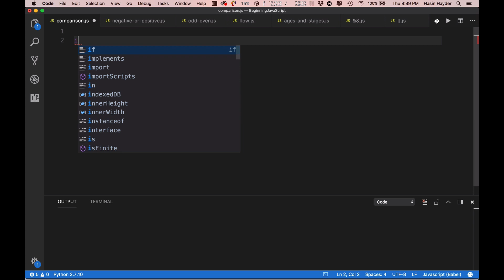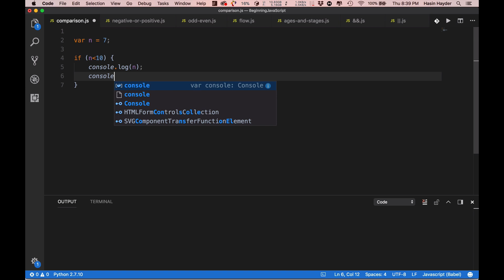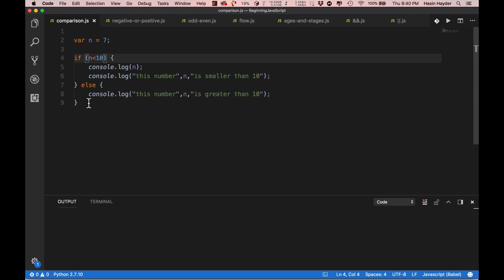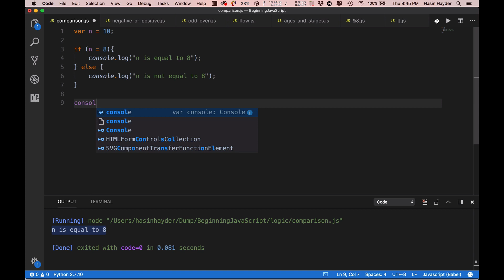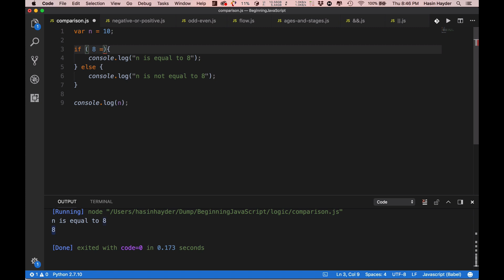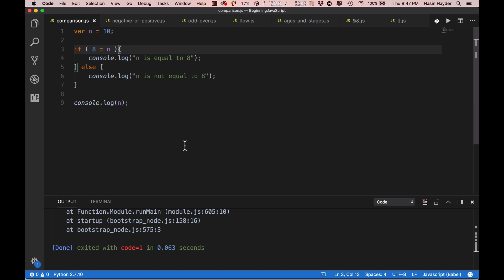বিগিনিং জাভাস্ক্রিপ্ট, পর্ব ৪ - তুলনা করা এবং সিদ্ধান্ত নেয়া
এই পর্বে আমরা দেখব জাভাস্ক্রিপ্টে একটা কিছুর সাথে অন্য কিছু তুলনা করতে গেলে কিভাবে কম্প্যারিসন অপারেটর ব্যবহার করতে হয় এবং সেটার উপরে ভিত্তি করে ডিসিশন নেয়া যায়।

এর পরের পর্বে আমরা তুলনা করা এবং সিদ্ধান্ত নেয়া নিয়ে বেশ কয়েকটা প্রোগ্রাম লিখব এবং সেগুলো নিয়ে আলোচনা করব